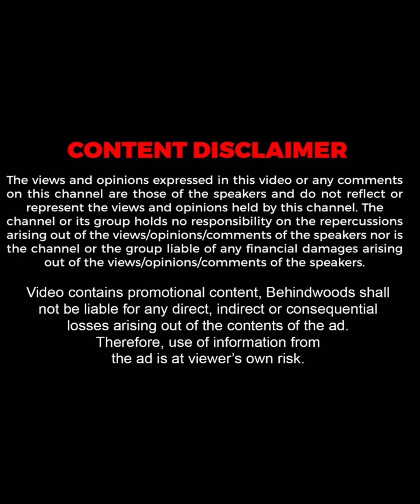"இதனால தான் GYM போக Start பண்ணேன்" Jyotika